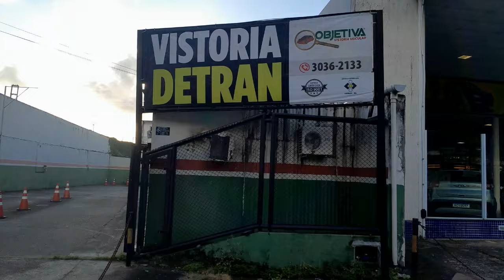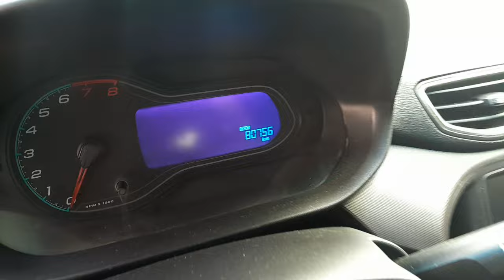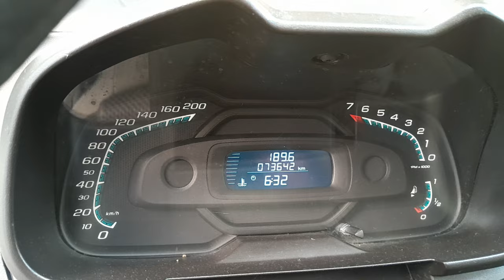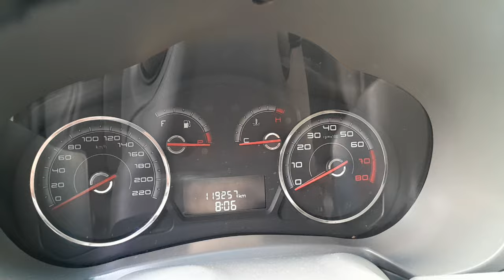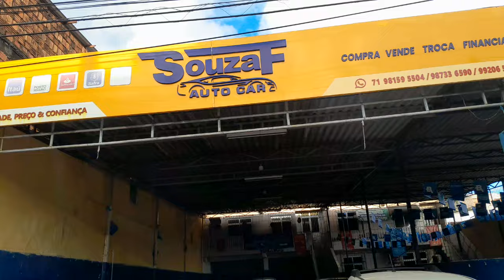Feira de automóveis de Salvador e com Pedrão 7199129 7118 e financiamento PIXapoio e seguro